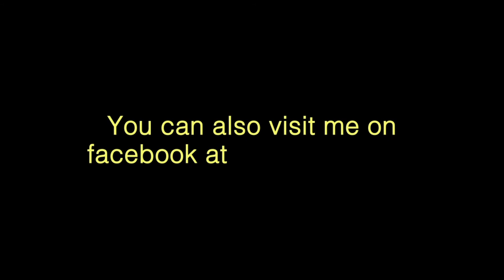FAILING YOUR WAY TO SUCCESS: Portrait of mystery writer John Floyd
During this portrait from life of my friend author John Floyd I talk about one of the main keys to succeeding as an artist, or in life, for that matter.

John's website